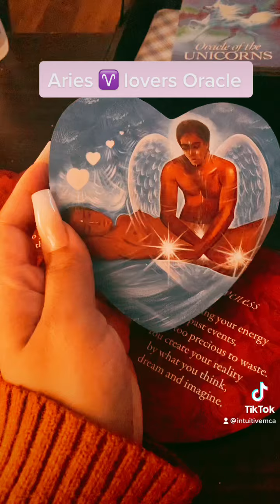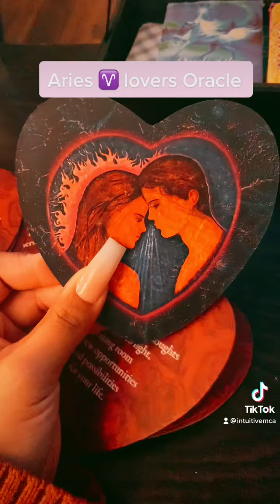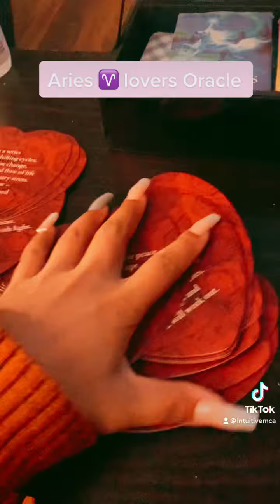Aries lovers ❤️❤️❤️ Oracle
This will only be for an Aries ♈️ or if you the Aries, please only take what resonates and all paid personal readings are in my bio.

Lovers messages only !!! No tarot